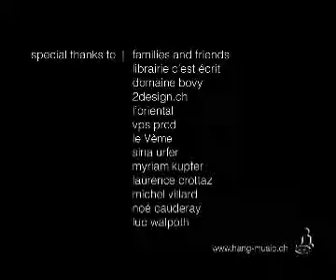hang solo concert by severin berz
hang solo concert with a hang of the new generation
by severin berz